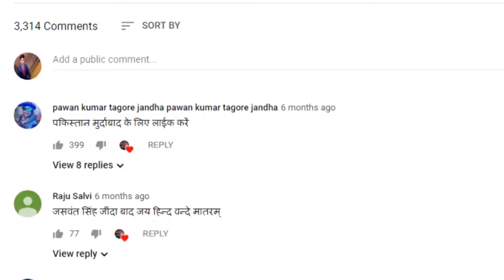ठेला धकेलते मिले ऊर्जा मंत्री तो चौंक गए सुबह की सैर पर निकले लोग || BHBC NEWS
मध्य प्रदेश के ऊर्जा मंत्री आए दिन अपने कारनामों की वजह से चर्चा में रहते हैं. प्रद्युम्न सिंह तोमर कभी रात 3 बजे जिला अस्पताल के निरीक्षण पर निकल जाते हैं, तो कभी वृद्धा की कई सालों से अटकी पेंशन दिलाते नजर आते हैं. अब एक बार फिर वह चर्चा में आ गए हैं, इस बार मंत्री ग्वालियर की सड़कों पर ठेला धकेलते दिखे.
दरअसल, मंत्री तोमर ग्वालियर की सड़कों पर निरीक्षण के लिए निकले थे. इस दौरान स्टेट बैंक चौराहे पर वह पैदल ही लोगों की समस्याएं सुन रहे थे. तभी ठेला चालक रघुवर पाल पर मंत्री की नजर पड़ी. वह तुरंत बुजुर्ग की मदद को आगे आए और ठेला अपने हाथ से धकेलते हुए खुद उसके साथ चलने लगे.

# MadhyaPradesh # EnergyMinister # PradyumanSinghTomar

The Energy Minister of Madhya Pradesh stays in the discussion for the day due to his exploits. Pradyuman Singh Tomar goes out at 3 o'clock at night to inspect the district hospital, and sometimes he is seen getting an old pension for many years. Now once again he has come into the discussion, this time the minister was seen pushing the cart on the streets of Gwalior.
In fact, Minister Tomar went out for inspection on the streets of Gwalior. During this time, at the State Bank intersection, he was listening to the problems of the people on foot. Then the minister was noticed on the hand of the driver Raghuvar Pal. He immediately came to the aid of the elderly and pushed himself with his hand, and started walking with him.

The Energy Minister not only helped the elderly in pushing the handover, but also helped the elderly financially. He started the pension of the elderly. After this, he sat in his car and took him to Godown. The minister asked the municipal employees to send the handcart of the elderly to Godown.

Pradyuman Singh Tomar was returning to Jaipur from Gwalior by road on the night of 20 December. Then he entered the city at 3 o'clock at night and instead of going home, went straight to Birla Nagar Maternity Home and Civil Hospital of the city. The news of the minister's arrival provoked the hospital management to see no shortage. Where the minister, seeing the shortcomings of the hospital, reprimanded the administration and asked for outstanding work.

Minister Tomar came into the discussion even a week ago, when he reached the public problem solving camp held in Gwalior. There, he sat in the feet of an old woman and got rid of the problem of ration not getting her for 10 months immediately. Not only this, when he came to know that old lady has not got a widow pension for the last 23 years. Taking action on the matter immediately, in less than 2 hours, he got pension to the old lady and took his blessings by falling at his feet.